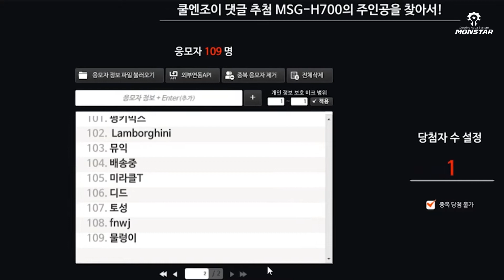RAIJINTEK 신제품 쿨러 예판 돌입!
[쿨조이벤트] RAIJINTEK 신제품 쿨러 예판 돌입! 이벤트란 댓글 추첨